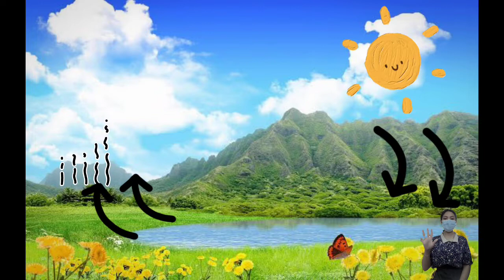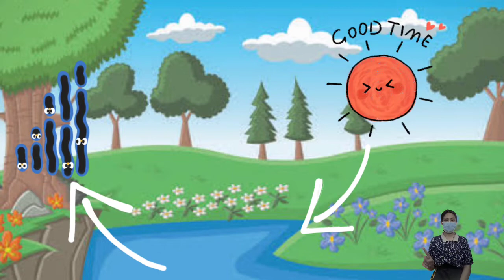10/08/2564 อนุบาล 1 วิชา ภาษาอังกฤษ เรื่อง ทบทวนฝนฉ่ำเย็นใจ